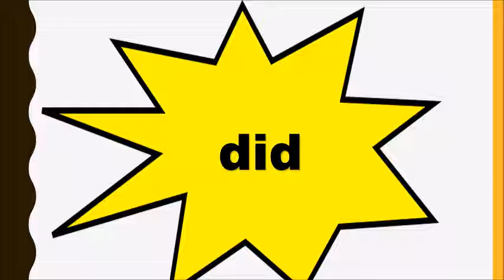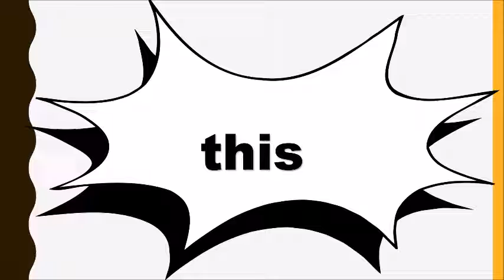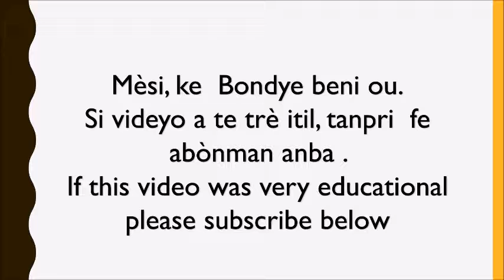Video pou ede paran ayisyen. " 25 Sight words for Kindergarten #4"